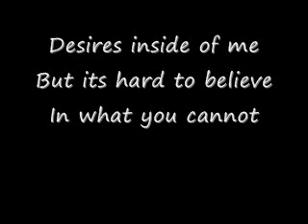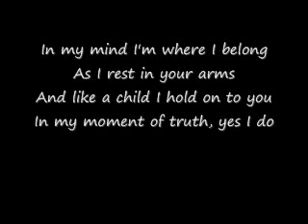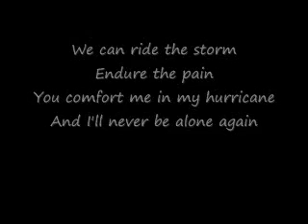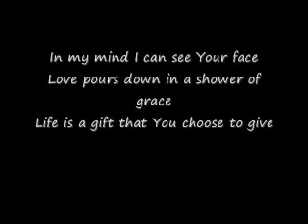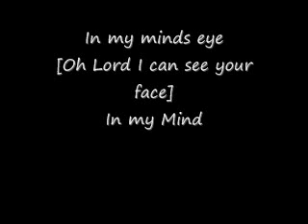Dc Talk- Minds eye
This is my second favorite Dc- Talk song. This is a perfect song explaining my faith in the unseen.